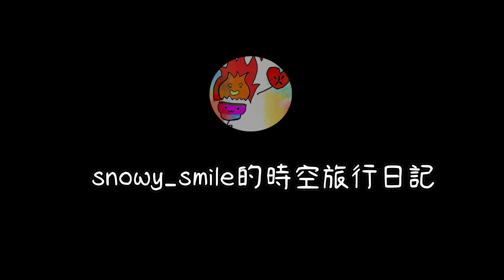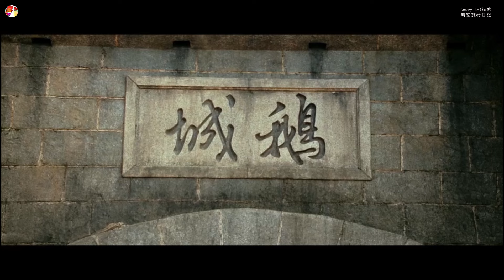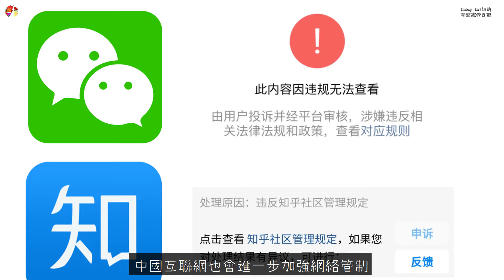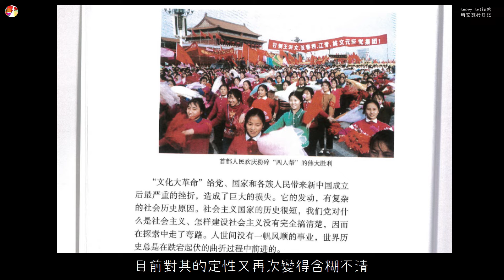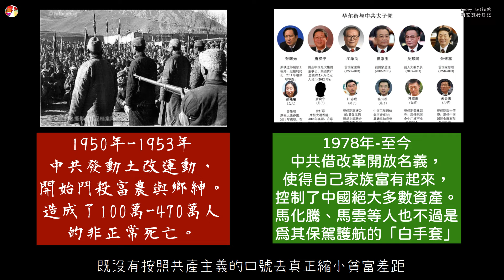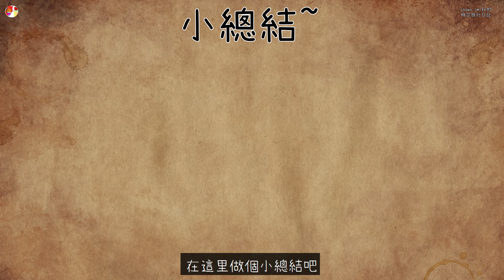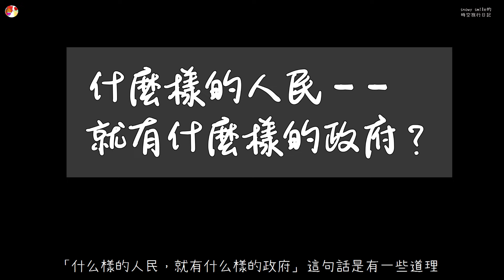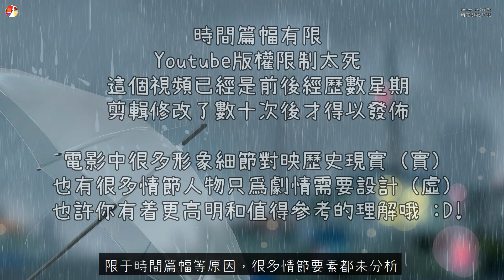🟡【讓子彈飛】 前所未有的深度解析 —— 年輕大學生小六子是誰？黃四郎死了嗎？誰背叛了張麻子？湯師爺哪兩件事欺騙了張麻子？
0:00 全片重要精彩對話剪輯
3:46 開始電影分析
4:50 第一部分，小六子是誰
18:12 第二部分，誰背叛了張麻子
23:31 第三部分，黃四郎死了嗎

本影片涉及中共歷史，影射紅色家族，反對極權壓迫，啓蒙民主革命。

此視頻不想把時間浪費在完整劇情以及很多人都知道的細節上，而是深度挖掘下電影中的隱喻。這必須結合大量的文獻書籍與影視資料，視頻提起這些內容，是料想到很多人並不知曉而做個基本的科普，更多則可以參考補充視頻 那些認為「中共偉光正」或者認為「姜文是毛粉」的更應該看一看。

（下面是#讓子彈飛  劇透哦，可以選擇是否在看過影片後再看 —— ）

【關鍵要素】
一，浦東就是上海，是換湯不換藥的剝削壓迫。
中國特色的「"馬"  拉  "列"  車」，外表虛華、本質腐朽，必須被淘汰。
二，湯師爺就是馬邦德，爲謀權利而不說真話；精緻利己剝削他人。
雖好話說盡，可壞事做絕。說得再好聽也不過是個流氓騙子。

【核心問題】
一，小六子映射了被極權殘害的六四學生，也指向目前受中共欺壓、剝削的中國老百姓。
二，只有湯師爺背叛了張麻子。我認爲是他出賣了二哥、又放走了黃四郎的替身。
三，黃四郎是死了。而姜文一方面藝術化地導演了推翻獨裁政府的劇情，另一方面警醒屠龍者要避免成爲新的惡龍。

更新：自己努力回覆了幾乎所有評論。有留言有上百條、字數上萬字。。
但是在2021年4月7日，當我正在回覆評論區留言的時候 ——
懷疑遭遇了惡意舉報或者是Youtube的BUG，但是問了好久也聯繫不上工作人員。
有人知道這個情況是怎麼回事嗎？要如何有效地反饋給Youtube並尋求恢復方法嗎？謝謝！

個人介紹：
前微軟谷歌程序員。現自然法則研究員 :p
夢想成爲啓蒙算法老師和獨立游戲製作人~
曾只是想要做有趣的算法編程和遊戲視頻⋯⋯
而涉足政治內容是因爲贊同「天下興亡，匹夫有責」！